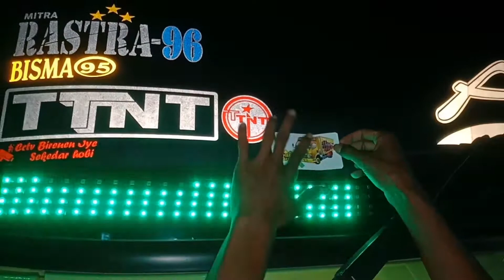1 Desember 2020